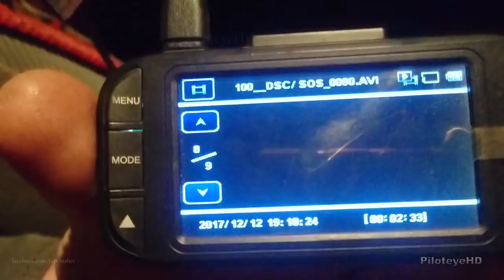Crazy Drivers Compilation December 2017 Part 119